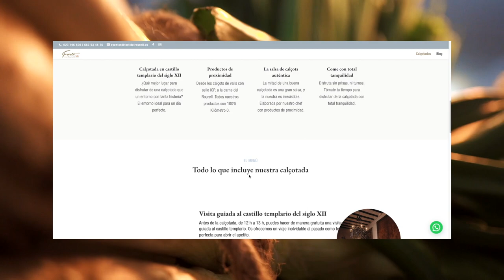Campanya gastronómica para Fortín Templario | El Fortí del Rourell | Olalon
Arrancamos la campaña de calçotadas, potenciando el alcance con una campaña de Google Ads en plena temporada. Además para fidelizar a los clientes y obtener feedback ideamos un sistema de encuestas mediante código QR, sorteando una calçotada entre todos los participantes que rellenasen la encuesta. 📊

Todo esto, acompañado con un cambio de dinámica en los contenidos y la comunicación online de la marca, obtuvo unos nada desdeñables resultados. En dos meses, 3.000 impactos desde anuncios, cerca de 400 leads para la base de datos y más de 2.000 visualizaciones del menú a través de la web. ¡Toma ya!